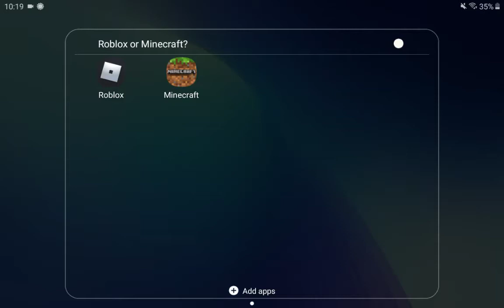Worlds hardest question...